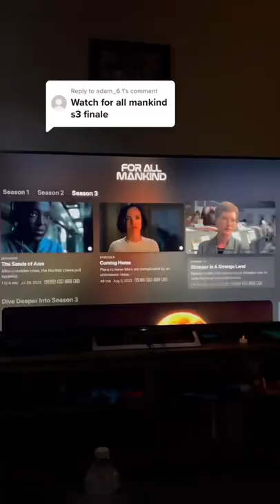For All Mankind Season 3 Review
First half of S3 was great. Second half was kinda meh for me.